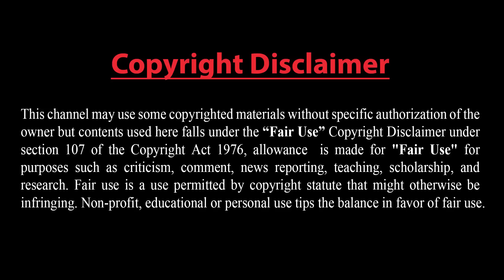যুক্তরাষ্ট্রকে বেঁধে ফেলেছে সৌদি আরব।। কেন যুক্তরাষ্ট্রকে ছেড়ে চীনের পথে হাটছে সৌদি আরব।।